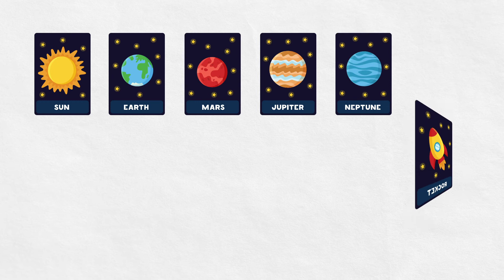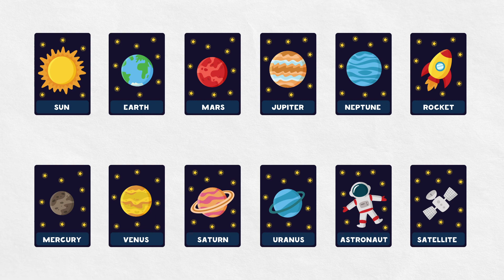Space with Dido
Hi my name is dido
Lets learn with me space
lets find out, what we have in space